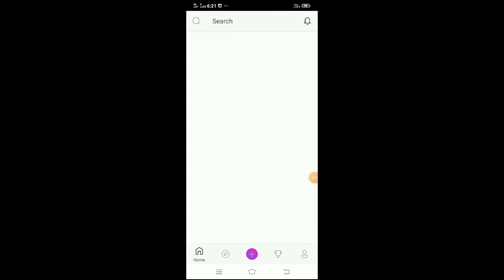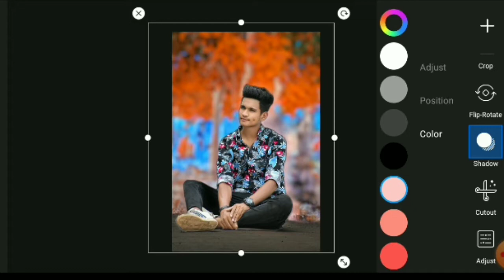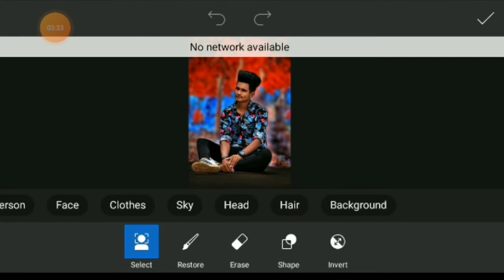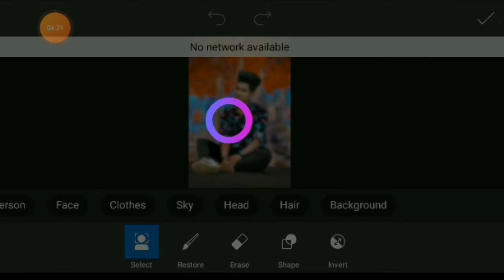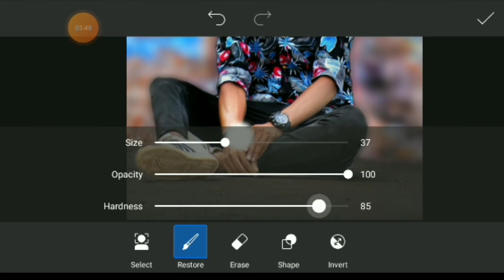Picsart photo editing video tutorial||PicsArt me photo kaise edit kare|| picsart background change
🌀All background stock 🌀